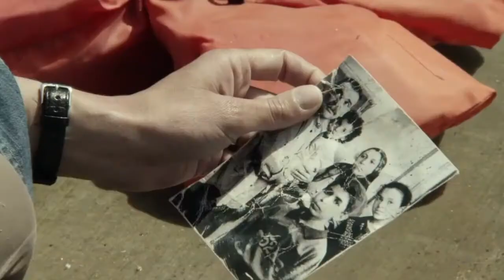NOUR TEASER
Nour è un film di genere drammatico del 2019, diretto da Maurizio Zaccaro, con Sergio Castellitto e Linda Mresy. Uscita al cinema il 10 agosto 2020. Durata 93 minuti. Distribuito da Vision Distribution